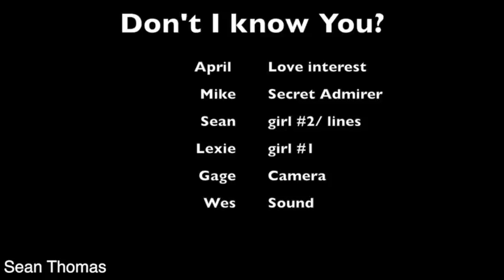dont I know you: Sean Thomas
The plan/ script was a challenge because it was difficult making up a story that made sense and was good enough. There was a lot of shooting to be done so time management was an issue. Editing was hard because the video had to flow. In this project we were given a script called "Don't I Know You?" Basically the script was about anything you wanted it to be and we chose a stalker/ love story. What we had to do was create a new story based off of the few lines given. For me, I think the best thing we did was record every line in every angle so it flowed and looked nice. If I were to do this again, I would focus more on the flashbacks so it could make a little better.